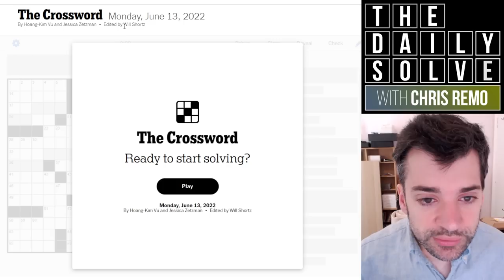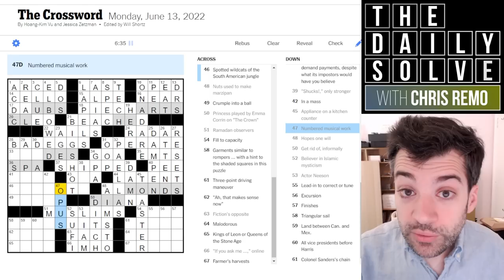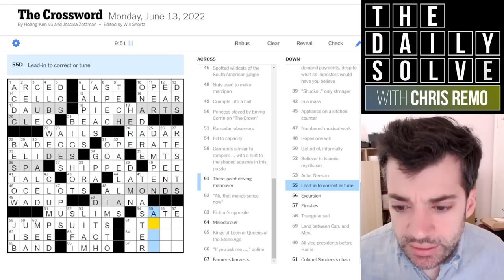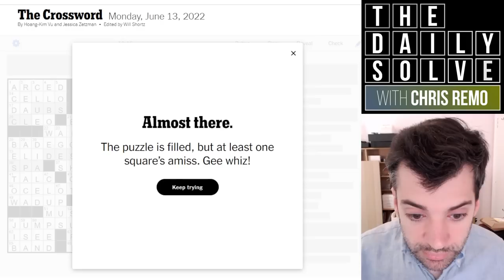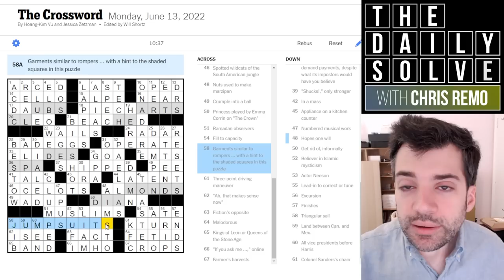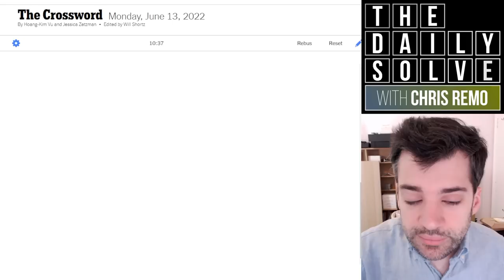Monday: Easing Into the Solving Week - 13 June 2022 New York Times Crossword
It's a nice clean Monday puzzle, with a smooth-solving grid and theme to help us ease into the week. It's just what we look for on a Monday. Join me!

This is the New York Times crossword puzzle for Monday, 13 June 2022:

00:00 Introduction
01:29 Today's solve
12:38 Puzzle recap
14:54 Yesterday's clues
17:34 Epilogue